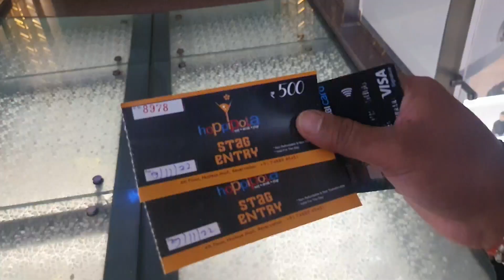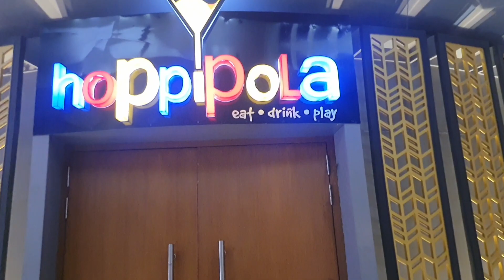An evening at hoppipola ranchi.kaisa hai hoppipola,inside view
hey guys

_priyank1909

videos👇👇

husband birthday blog

thankyou